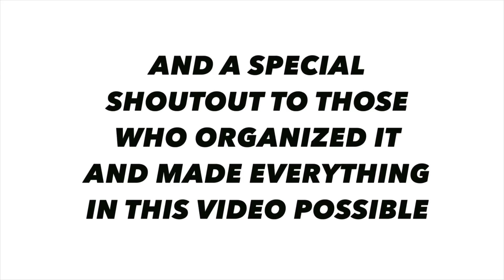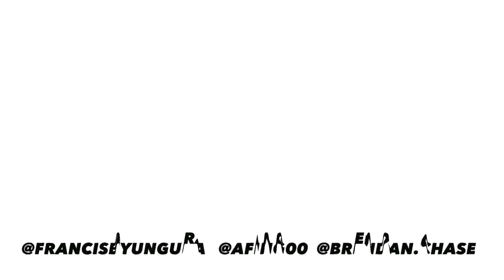WE WENT TO DISNEY!!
A couple weeks ago, Premeer spent a week at Disney. Here's highlights of some crazy moments and amazing memories. Special thanks to everyone who made this video possible, and especially the entire Premeer crew.